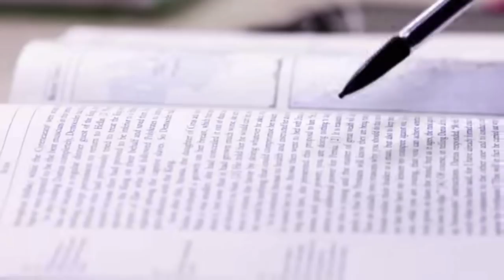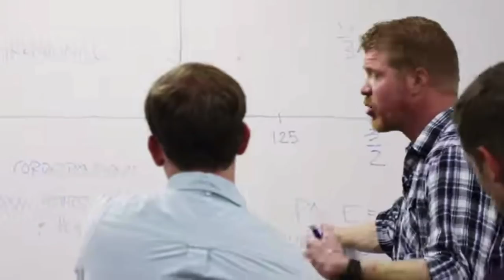Next Week: The Government & Constitution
Watch the newest episode of Next Week with Jeff Durbin. On this episode, we talk with Zach Lautenschlager about the government and the Constitution. Very important show in light of our current circumstances! We follow up with an enlightening conversation between Jeff Durbin and Luke Pierson. Don't miss it! Make sure you tell someone!